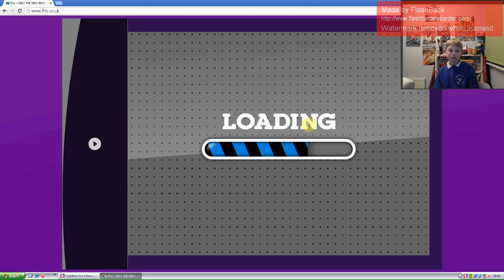Random's Series 1 , episode 2 /Hype Slug/